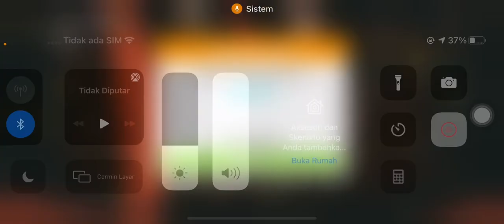Cacing kecil bunuh cacing Raksasa 😜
Lubuk minturun